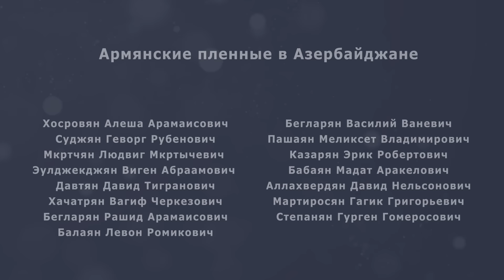Россия и Армения: развод по обоюдному согласию?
КПП между Арменией и Ираном с 1 января 2025 года будут охранять только армянские пограничники. Российские пограничники в июле завершили службу в ереванском аэропорту Звартноц. В новом выпуске Итогов недели Стелла Меграбекян и Аршалуйс Мгдесян обсуждают контекст событий, происходящих в армяно-российских отношениях.